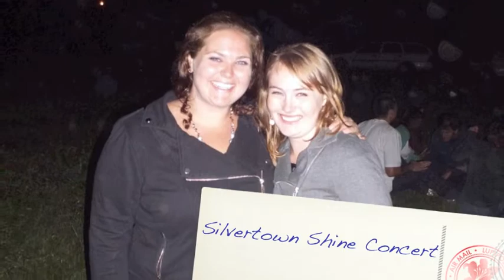Julie and Quinn: Travels in Bosnia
Julia Dowling and Quinn Van Valer-Campbell, The Advocacy Project's BOSFAM peace fellows, run amok in Bosnia. These are their adventures, meals, and friends.

Photos and video by Julia Dowling and Quinn Van Valer-Campbell